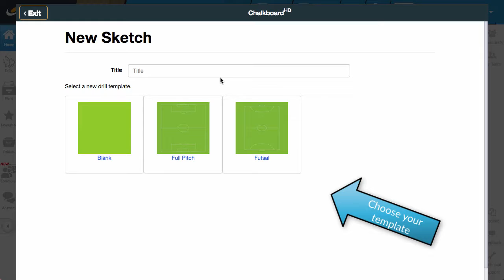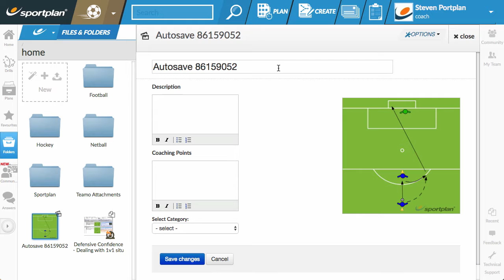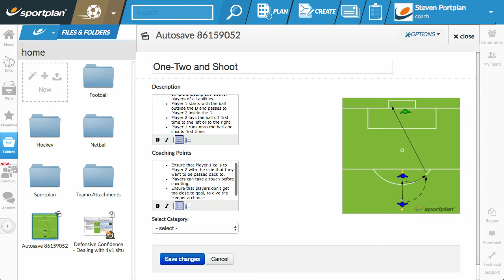New Chalkboard HD: How to Sketch Drills